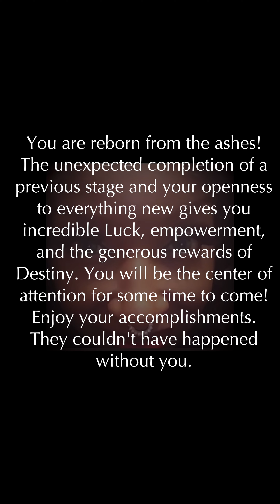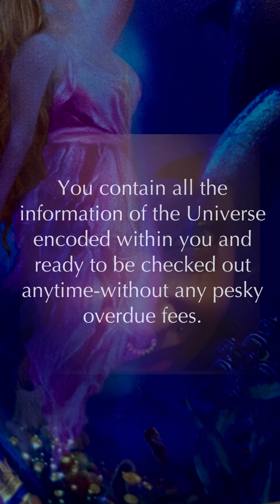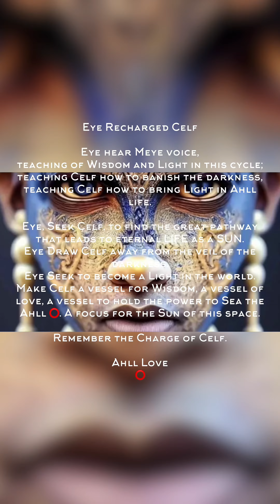AngelAnswers Yes/No #39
Ask any question in the form to receive a yes or no answer.
Then,
🪽Choose what calls to you.

Example question.
Next incarnation will ( ___ ) go back to where ( ___ ) soul originates from?

Composer:
Bishki